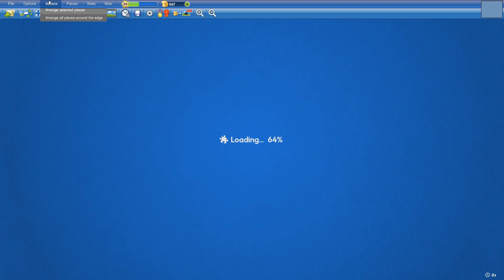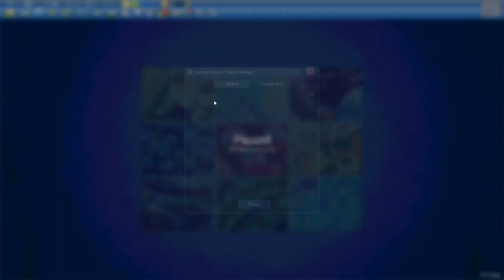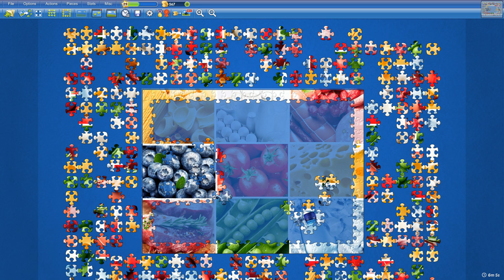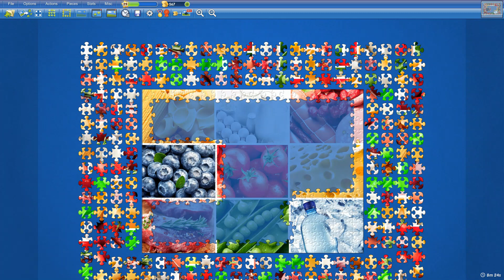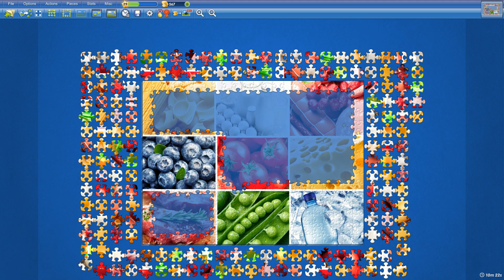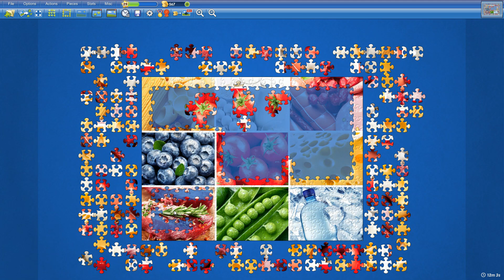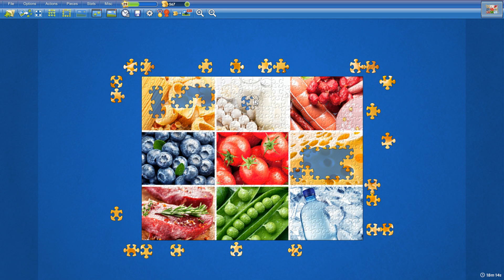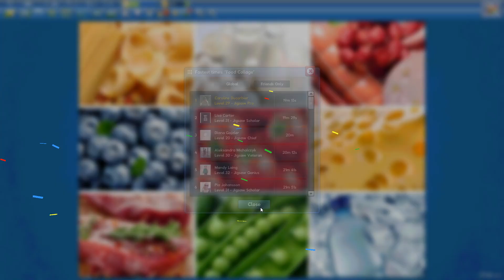Food Collage in 19min15s